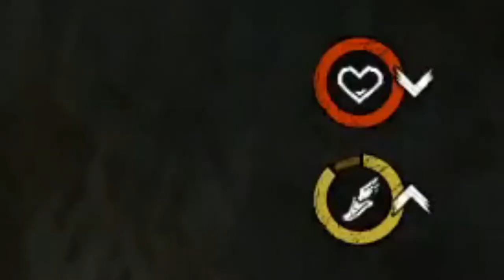Sad Ghostface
a sad ghostface